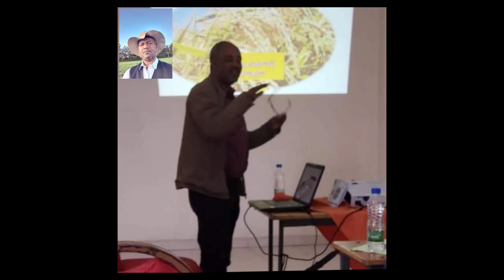የሩዝ ምርትና ምርታማነትን ለማሳደግ በትኩረት እንደሚሠራ የደቡብ ክልል ግብርና ቢሮ አስታወቀ እና ሌላም በአወል ስሪንቃ ብቻ